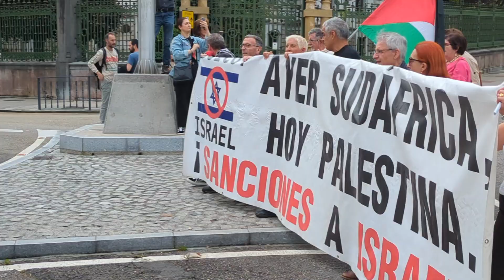Mani "Paremos el xenocidiu en Palestina. Stop pinkwashing Israel" (22/06/2024 @ Oviedo, Asturias)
Manifestación "Paremos el xenocidiu en Palestina. Stop pinkwashing Israel"

La Plataforma Solidaria Asturies con Palestina convoca MANIFESTACIÓN el 22 de junio, en Oviedo/Uviéu, a las 12.30 horas. Salida desde la estación de Renfe.

PAREMOS EL GENOCIDIO EN PALESTINA
Fin al comercio de armas y a las relaciones con Israel

PAREMOS EL XENOCIDIU EN PALESTINA
Fin al comerciu d'armes y a les rellaciones con Israel
STOP PINKWASHING ISRAEL

Gaza necesita tu solidaridad. ¡Acude a su llamada! ¡Participa y difunde!

¡Acude a la MANIFESTACIÓN por Palestina en los trenes solidarios!

Salida desde AVILÉS: 11.48 horas.
Salida desde Langreo/La Felguera: 10.47 horas.
Salida desde Mieres: 11.43 horas.
Salida desde Xixón/Gijón: 11.33 horas.
Salida desde Pola de Lena: 11.26 horas